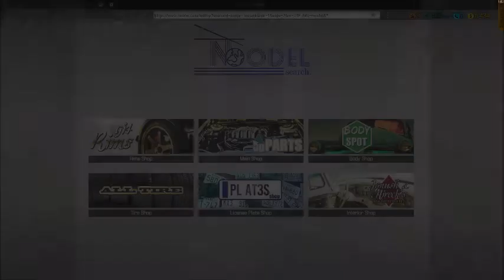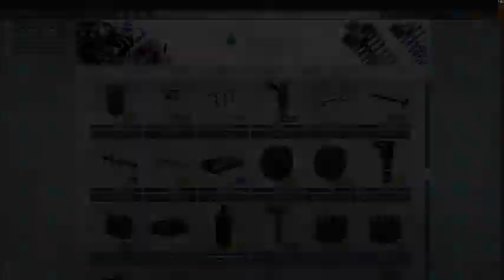Car Mechanic Simulator 2018 Story Order 2 (Guide)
A guide to completing the second story order in Car Mechanic Simulator 2018.

Job Details:
Car - Royale Crown
Description - I read in a newspaper that the timing should be replaced more frequently than recommended by the manufacturer. The oil too! Please check them and change whatever is needed.
Parts - Camshaft x2, Cam Gear x2, Ignition Coil x4, Oil Change